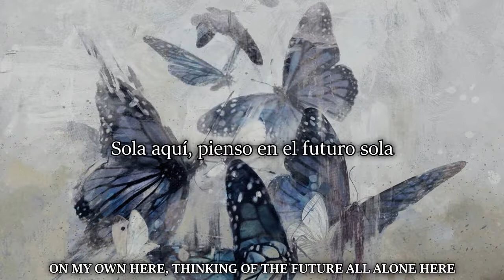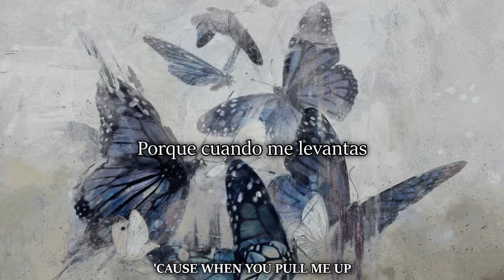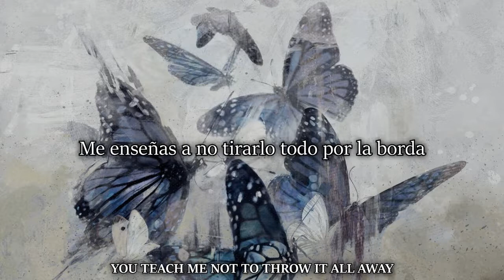White Moth, Black Butterfly ╬ The Dreamer ╬ Lyrics - Sub Español